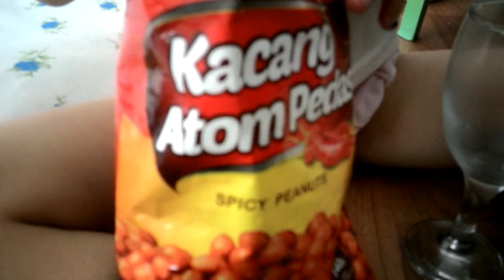Pao-pao Eating Hot Spicy Peanut..ow..it so hot..but delicious..nyam....nyam..